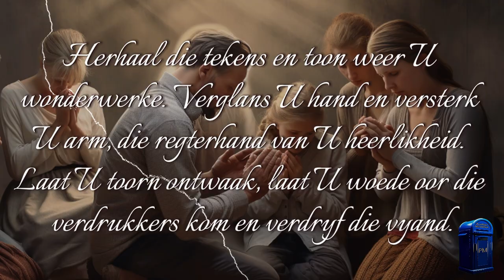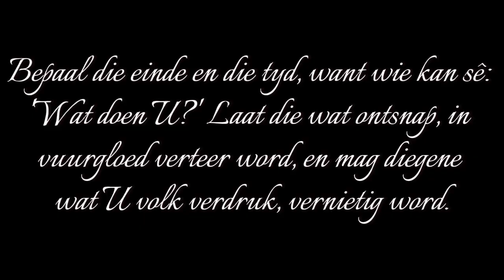Versoensdag Gebed 8